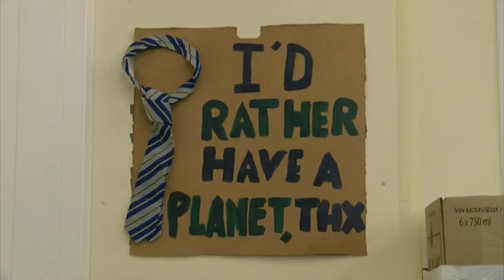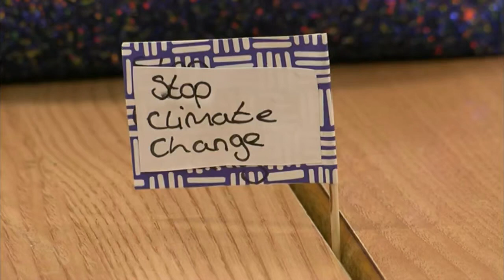EBHSbbclookeast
Mrs Askew & EBHS Eco ambassadors appear on BBC Look East to talk about Climate Change.